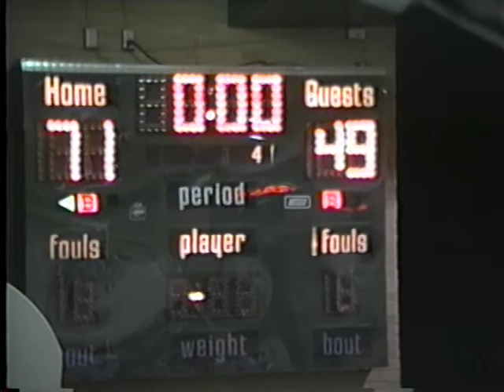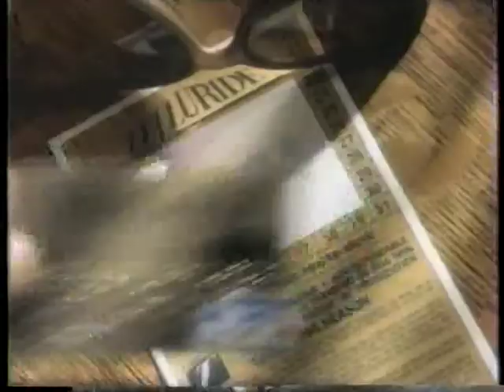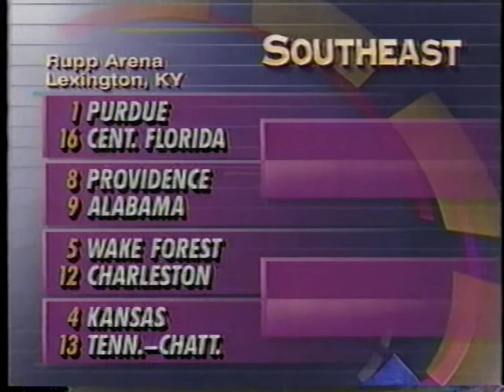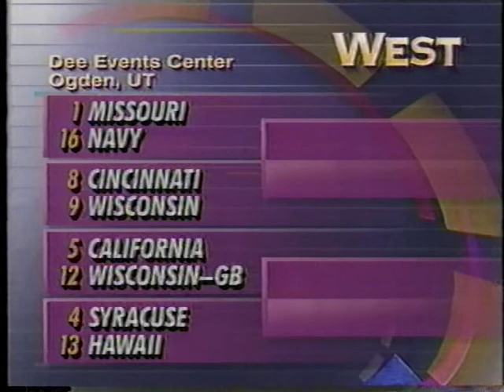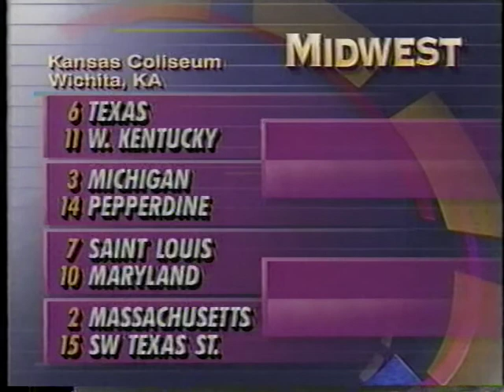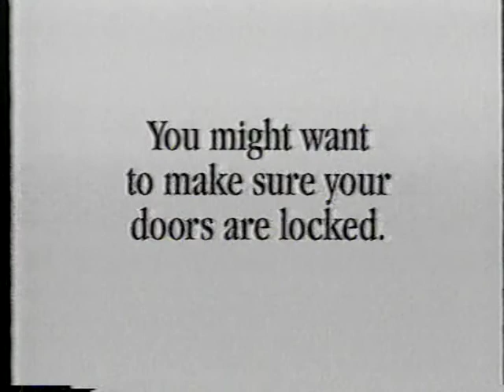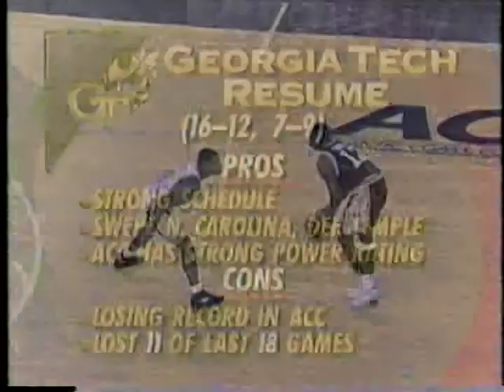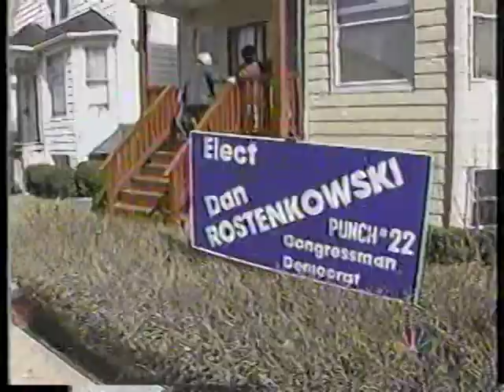1994 Mounds view Vs. Stillwater (home)